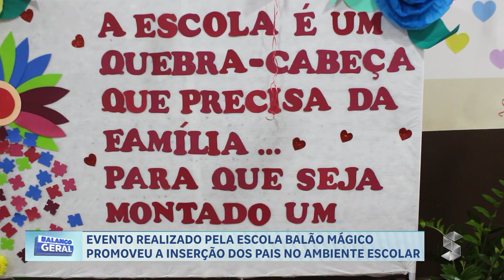“DIA DA FAMÍLIA NA ESCOLA”: EVENTO REALIZADO PELA ESCOLA BALÃO MÁGICO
Créditos:
Reportagem: João Guilherme
Cinegrafista: Sandro
Edição: Mayke Júnior